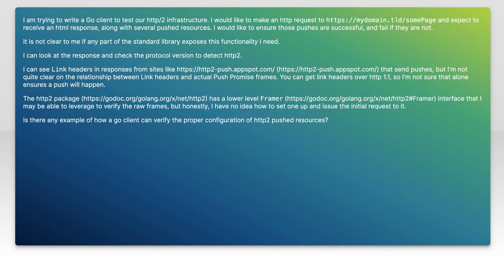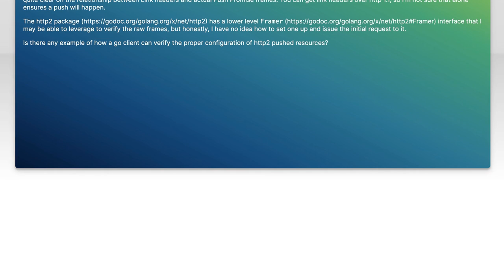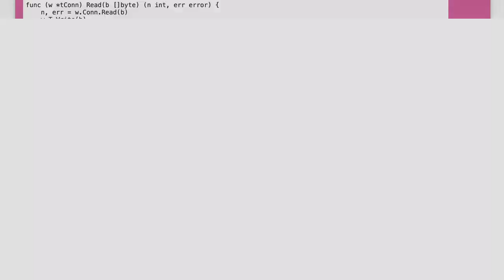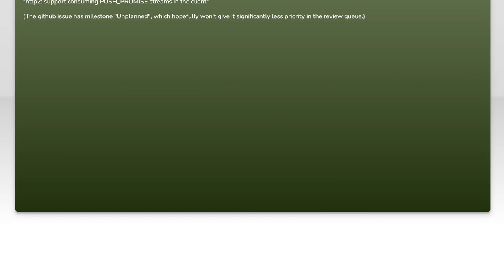How can I read HTTP/2 push frames from a net/http request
go: How can I read HTTP/2 push frames from a net/http request

Related to: go, http2